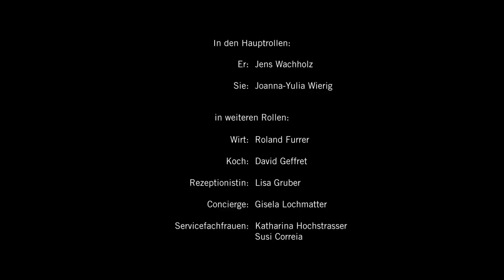You have Mail - An der Aare Swiss Quality Hotel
Sommertraum im und um Hotel Aare und Restaurant Aaregarten